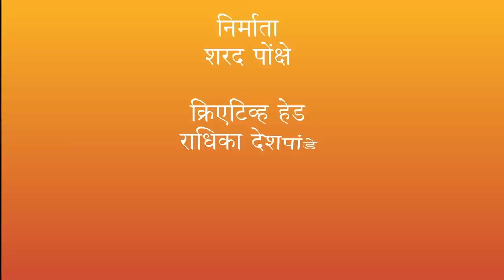Stourbridge लाखमोलाच्या गप्पा.... शरद पोंक्षे